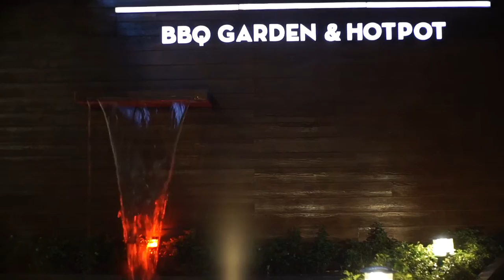THE 3H BBQ GARDEN & HOTPOT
Welcome to The 3H BBQ & Hotpot